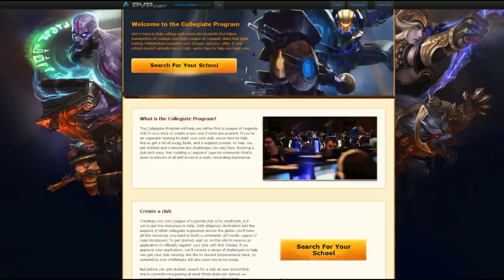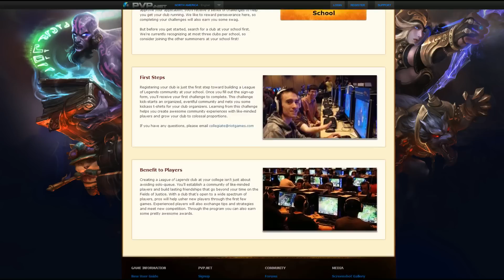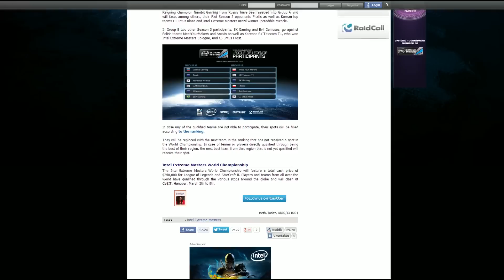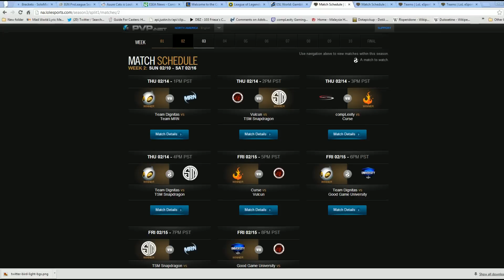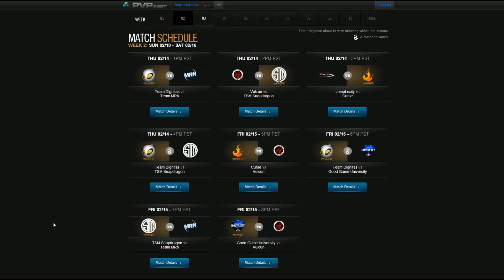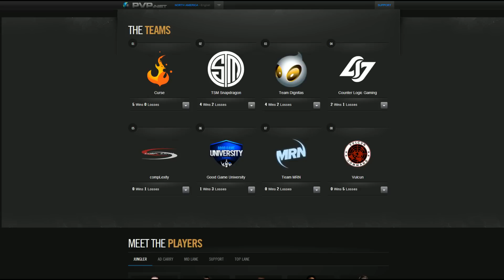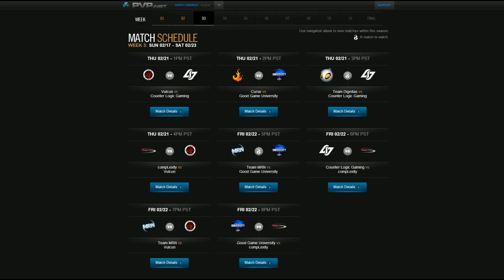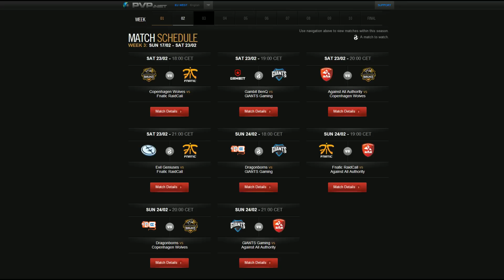League Live EP 9 special guest Phake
aired live on 2/18/2013 at 6PM est